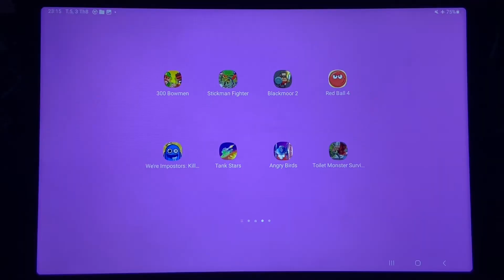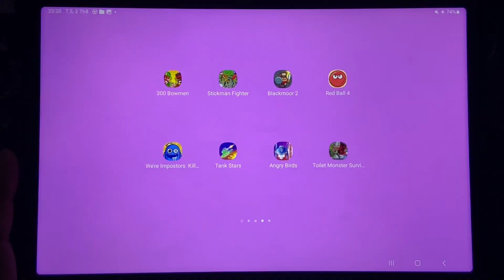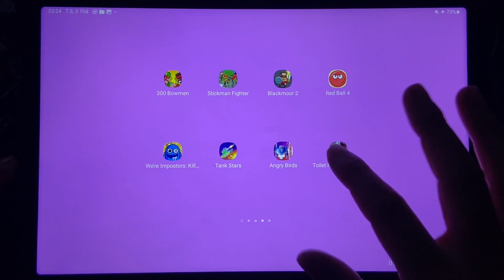Stickman Fighter, 300 Bowmen, Blackmoor 2, Red Ball 4, Were Impostors, Toilet Monster Survival...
Stickman Fighter, 300 Bowmen, Blackmoor 2, Red Ball 4, Were Impostors, Tank Stars, Angry Birds, Toilet Monster Survival